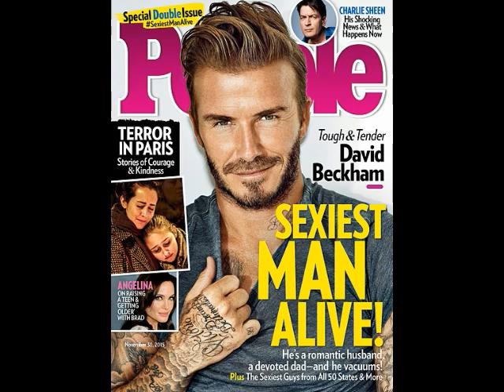The Sexiest Men Alive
sexiest male models